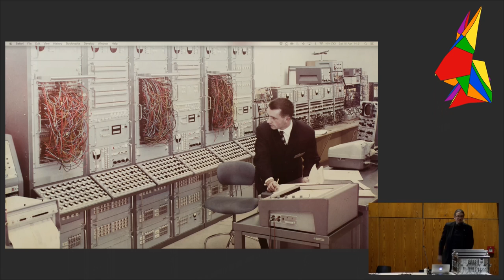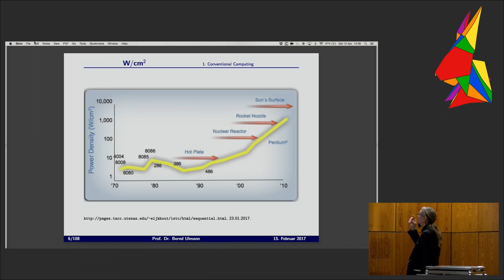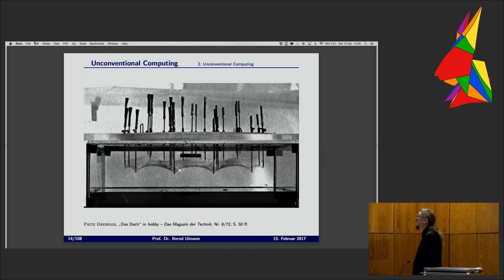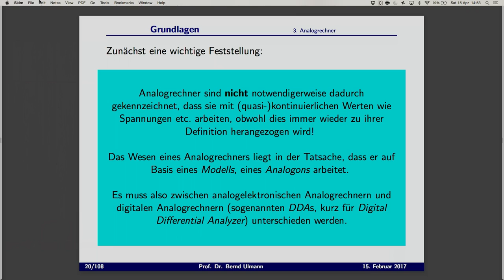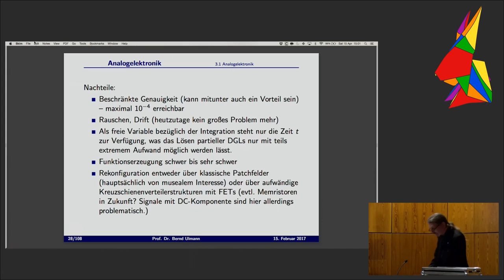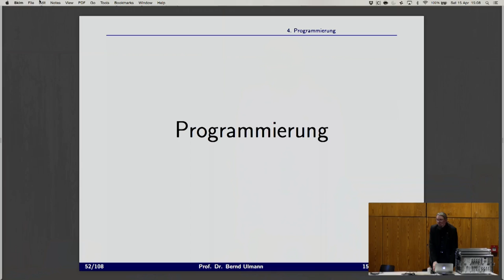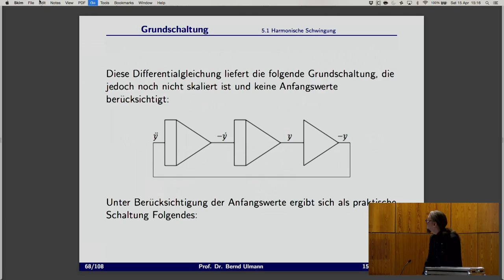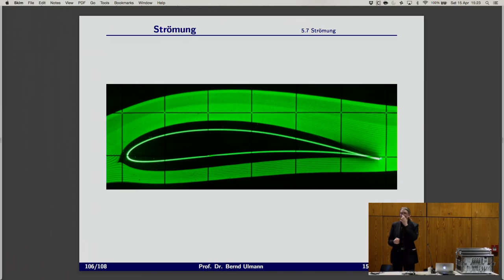Analogrechnen (eh17)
Kaum eine Rechentechnik ist derart in Vergessenheit geraten wie das Analogrechnen, und kaum eine Rechentechnik bietet solche Chancen fuer die Zukunft wie dieses - vor allem im Hinblick auf High-Performance-Computing bei ausgesprochen geringem Energiebedarf. Der Vortrag stellt die grundlegenden Ideen und Techniken des Analogrechnens vor. (Naehere Informationen zum Analogrechnen an sich finden sich auf den Seiten

Bernd Ulmann